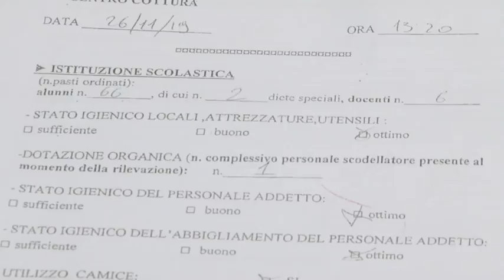Chieti. Novità nel servizio mensa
La Giunta Di Primio, assieme ai rappresentanti della ditta LADISA, gestore del Servizio Mensa Scolastico, ha questa mattina in conferenza stampa fatto il punto della situazione e illustrato alcune iniziative relative ai servizi della pubblica istruzione.  I 1800 pasti serviti, ha certificato anche la Commissione Sanità , sono di buona qualità